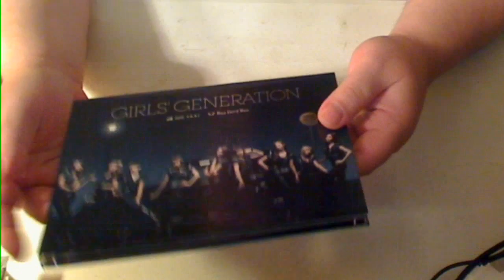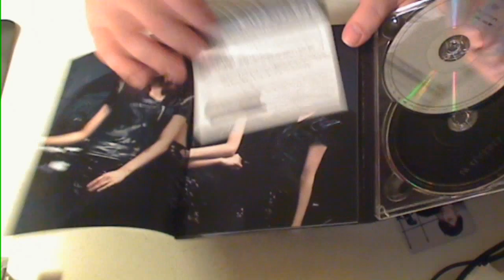Girls' Generation - Mr. Taxi Single CD case review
it's been sitting around my room for while
cd and dvd release with trading card